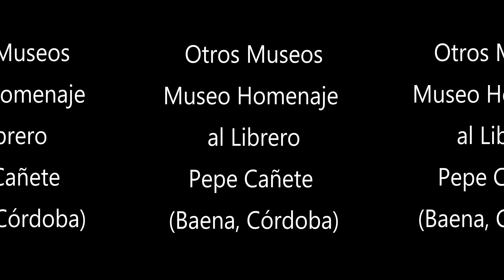Sala 3. Museo Homenaje Al Librero. Pepe Cañete.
Te presentamos en 360º el tercer espacio de un Museo distinto. Un pequeño museo en Baena que es un homenaje al librero en general y en particular al que fue el librero por excelencia de Baena durante años. Pepe Cañete. NO podemos dejar de verlo. Nos acompaña su hijo. El profesor y artista plástico, Pepe Cañete.